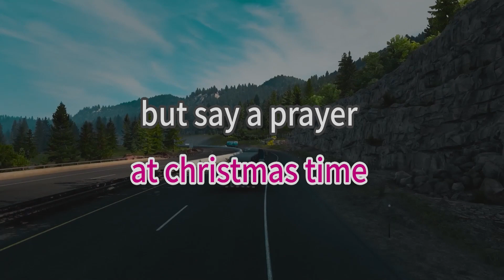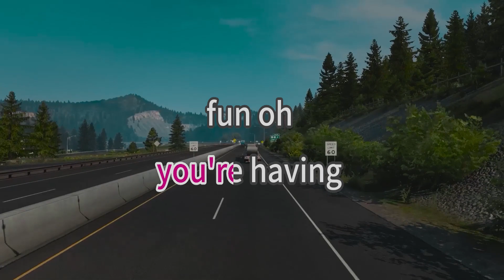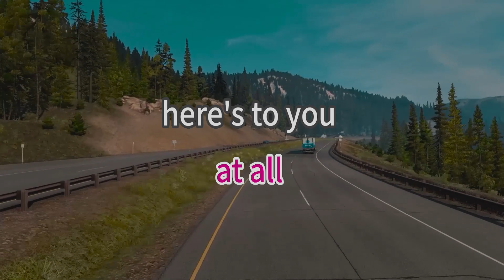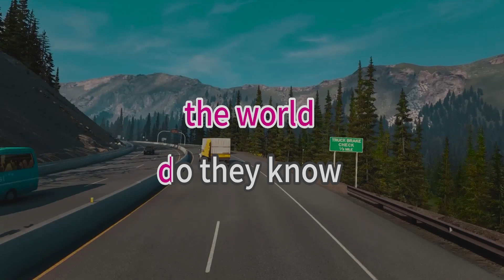Do They Know Its Christmas Time - Band Aid - karaoke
Song Title: Do They Know Its Christmas Time
Artist: Band Aid
karaoke version